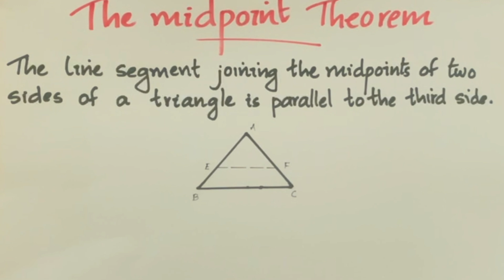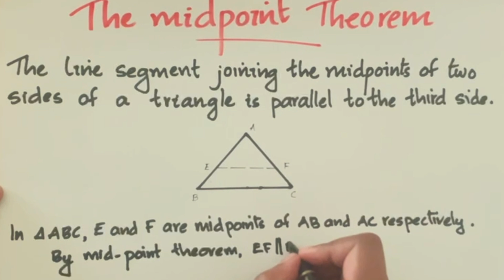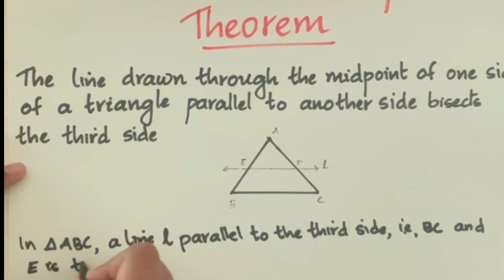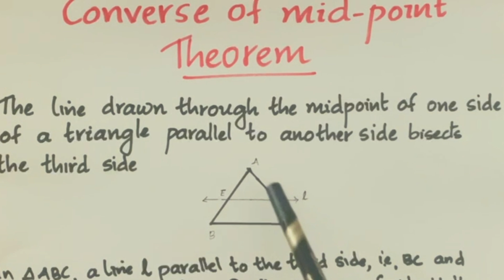Midpoint theorem and Converse of midpoint theorem, Class 9 Quadrilaterals. |Smart Maths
class 9 Quadrilaterals. Midpoint theorem and Converse of midpoint theorem |Smart Maths|

Smart Maths

9, 8.Quadrilaterals. 8.1: Qn.3 Malayalam Explanation |Smart Maths

Smart Maths